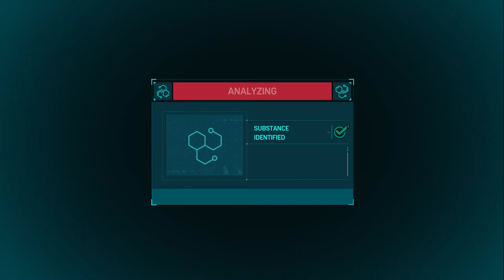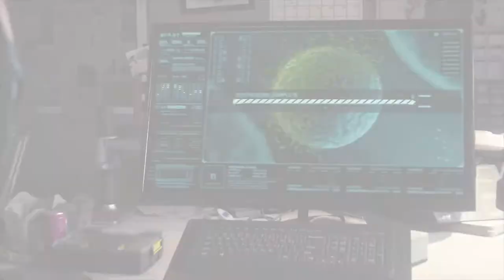Spiderman facing scorpion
random uploads and a bunch of fun